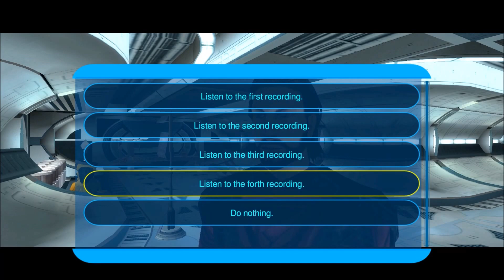Star Wars KOTOR Brotherhood of Shadow [Android] - 4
Brotherhood of Shadow: Solomon’s Revenge, created by Silveredge9, is a mod that provides a significant expansion of content to Bioware’s Star Wars: Knights of the Old Republic. Boasting an epic storyline which encompasses new quests, new party members, new fully voiced characters, new items, and brand new areas, Brotherhood of Shadow: Solomon’s Revenge adds many additional hours of gameplay to KOTOR.